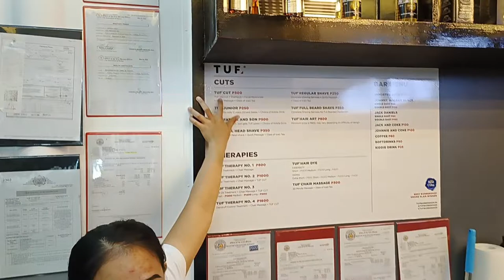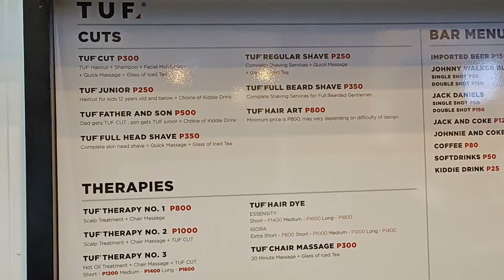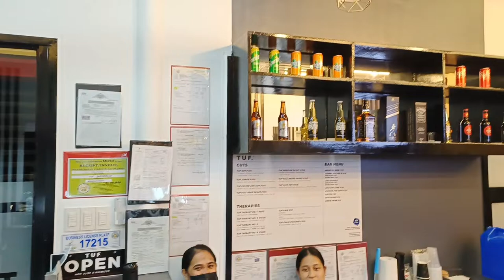TUF BARBER SHOP